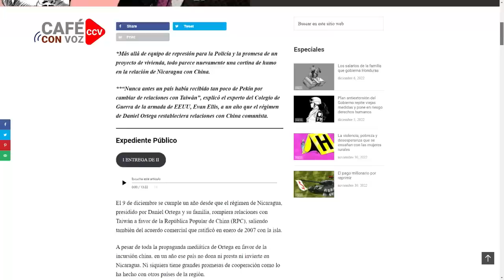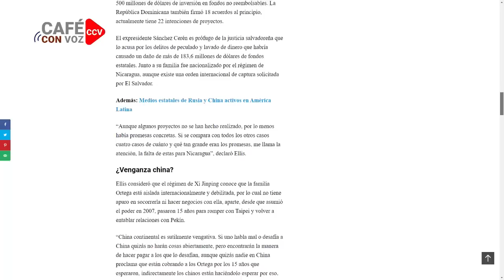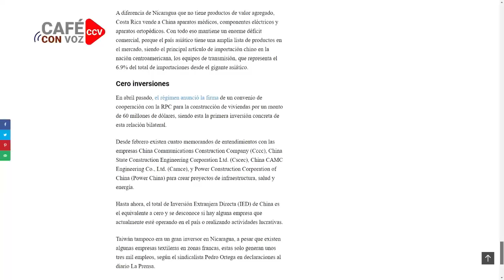CAFE CON VOZ | ¨Si China invade Taiwán, Nicaragua será base militar¨